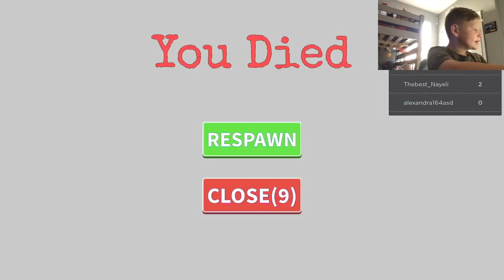Roblox | Color Blocks With Hudson!!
Hudson shows how FUN Color Blocks can be on roblox gamingvideos @hudsongamimgLP